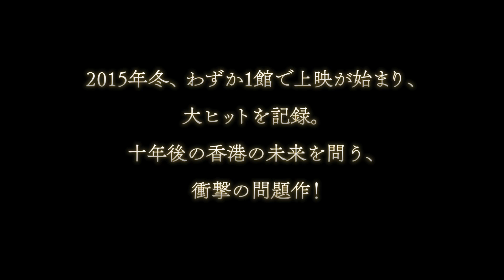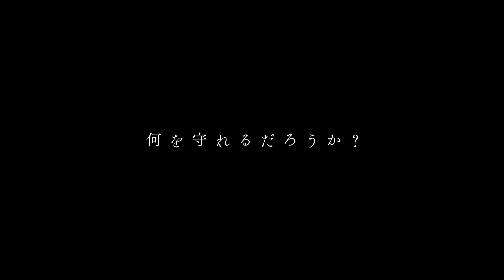10年後の香港の未来を問う話題作！香港映画『十年』予告編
香港返還20年目の今夏、10年後の香港の未来を問う香港映画『十年』予告編。5人の香港新世代監督によるオムニバス作品。

‹ストーリー›
「エキストラ」
労働節(メーデー)の集会会場のある一室。2人の男が銃で来場者を脅そうと密かに準備を進めている…。

「冬のセミ」
壊れた建物の壁、街に残された日用品など、黙示録の中の世界になったような香港で、一組の男女が標本を作製している。

「方言」
タクシー運転手に普通話の試験が課せられ、受からないと香港内で仕事ができる場所に制限がかかるようになる。

「焼身自殺者」
ある早朝、英国領事館前で焼身自殺があった。身元もわからず遺書もない。一体誰が何のために行ったのか!?

「地元産の卵」
香港最後の養鶏場が閉鎖された。“地元産“と書かれた卵を売るサムは、良くないリストに入っている言葉だと注意を受ける。

プロデューサー:アンドリュー・チョイ(蔡康明)／ン・ガーリョン(伍嘉良)
監督：「エキストラ」クォック・ジョン（郭臻）
「冬のセミ」ウォン・フェイパン(黄飛鵬)
「方言」ジェヴォンズ・アウ(歐文傑)
「焼身自殺者」キウィ・チョウ(周冠威)
「地元産の卵」ン・ガーリョン(伍嘉良)
2015／香港／広東語／DCP ステレオ／104 分／英題：TEN YEARS
配給：スノーフレイク
今夏7月22日（土）より新宿K's cinema他全国順次公開